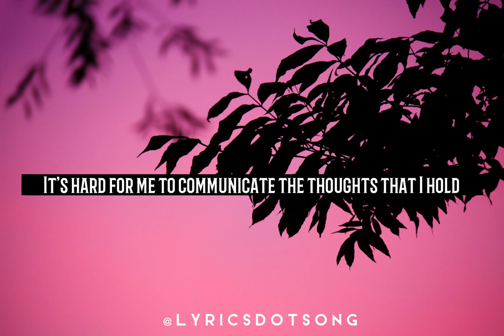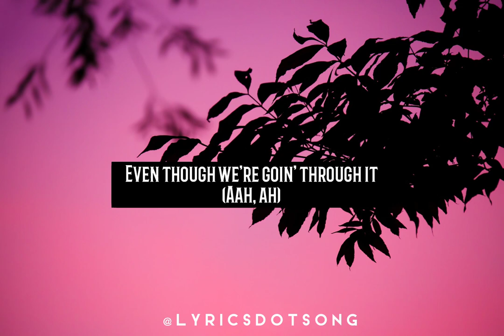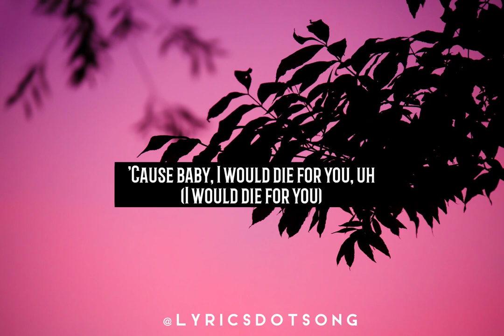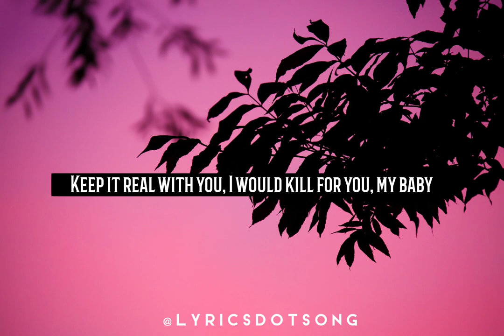Die for you (remix)- the weeknd & Ariana Grande (Lyrics)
Die For You (Remix)"

The distance and the time

[Ariana Grande:]
Baby boy, it's so hard 'round you
Yeah, I know you do (Ooh, oh)

Oh, babe